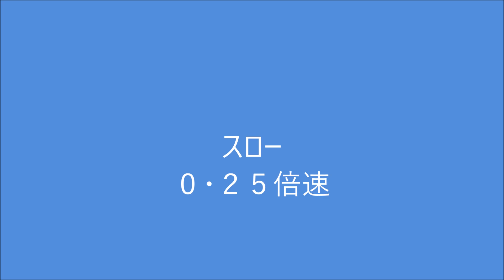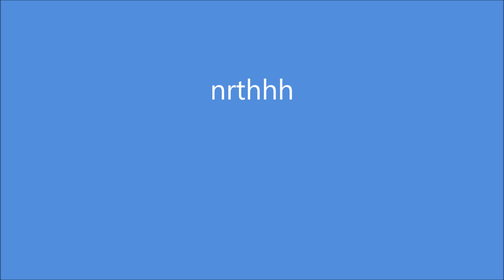ゴールデンウイーク７日目 貨物専用機の見事なタッチダウン FedEx MD-11 Rwy16L 成田空港エンドスポット nrthhh